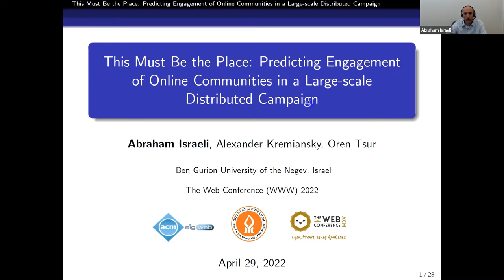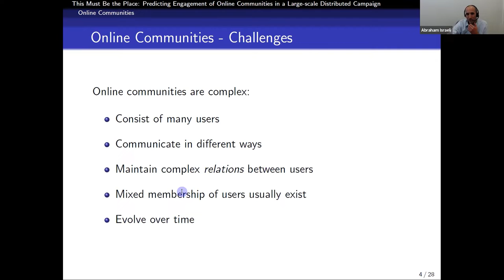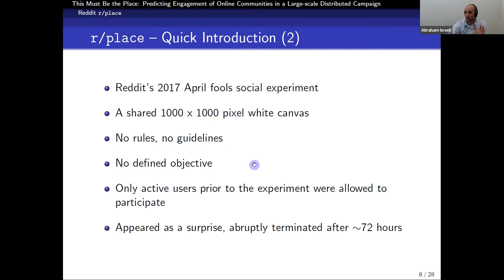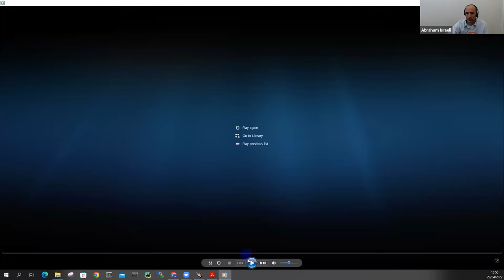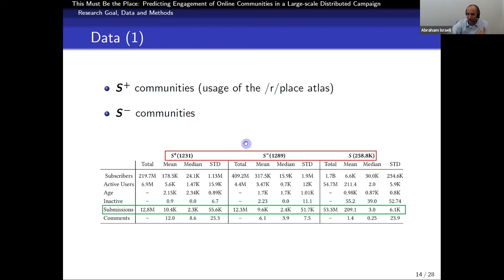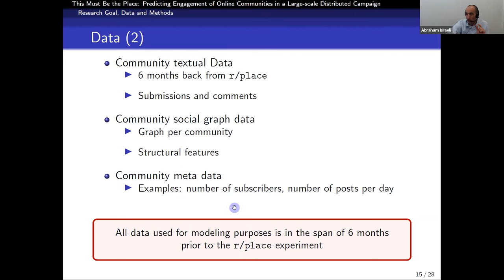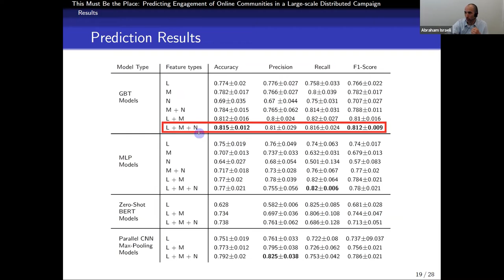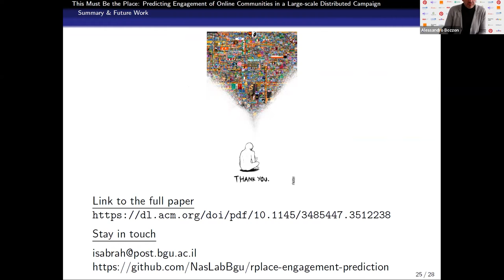Predicting Engagement of Online Communities in a Large-scale Distributed Campaign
Social Web: Online communities and user-generated content

Abraham Israeli, Alexander Kremiansky and Oren Tsur:
This Must Be the Place: Predicting Engagement of Online Communities in a Large-scale Distributed Campaign